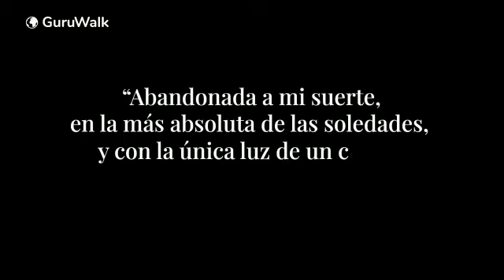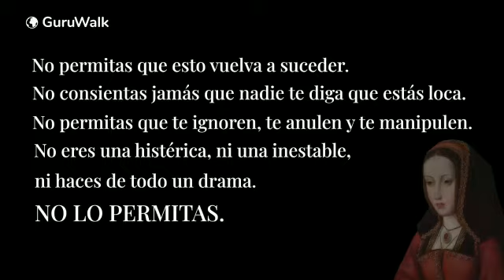Juana I de Castilla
Fue la primera Reina de España, y mal llamada "Juana la Loca" ella no estaba loca.